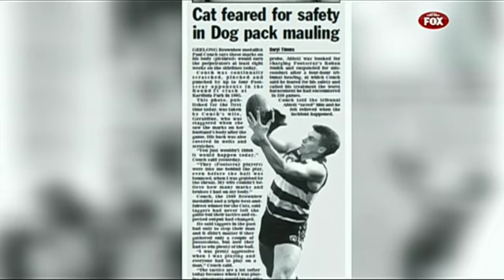Open Mike - Paul Couch (15/9/2014)